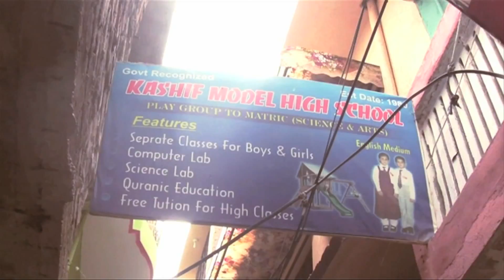UK aid is changing lives: see the results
In Spring 2012, staff members from the Department for International Development (DFID) in Tanzania, Malawi, Pakistan, Ghana, Bangladesh and Ethiopia filmed their visits to local projects which are supported by the UK. This short video shows how British aid is changing the lives of some of the world's poorest people.